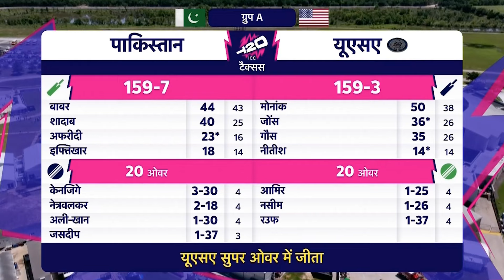PAK vs USA : उलटफेर का शिकार हुई Pakistan टीम...Super Over में USA ने रौंदा | Babar Azam | Amir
usa beat pakistan t20 wc 2024
pak vs usa super over highlights
pak vs usa match higihlights 2024
pakistan lost vs usa in t20 world cup 2024
haris rauf bowling vs usa
mohammad amir super over vs usa
babar azam sad after losing vs usa
pakistan players sad after lost against usa
america beat pakistan in t20 wc 2024
pak vs usa t20 world cup  2024